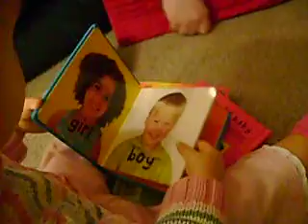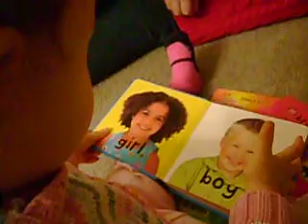Juliana Reading Book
This is my daughter reading a book and saying "boy" and "girl". She is only 17 months old.